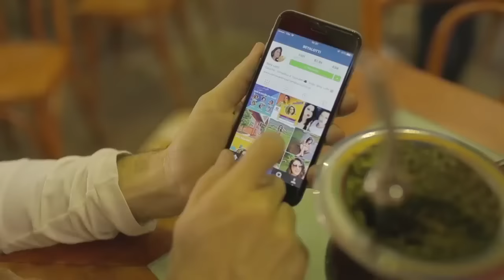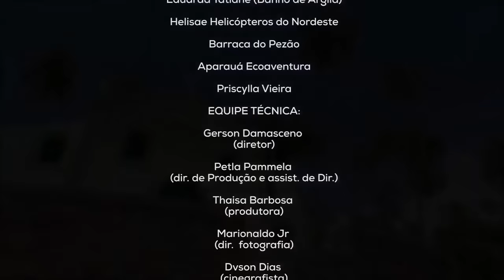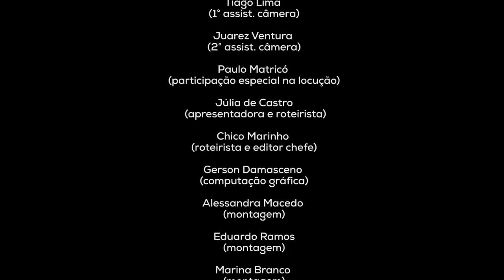Reality Show Band TV - Praia dos Carneiros - Ep. 01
Você quer economizar na decoração do seu casamento? Talvez você nem saiba por onde começar, mas no link abaixo você vai descobrir métodos simples e práticos para ter o casamento dos seus sonhos e economizar MUITO dinheiro: